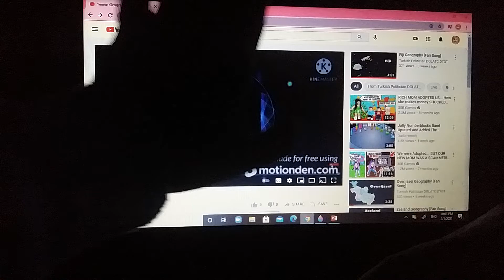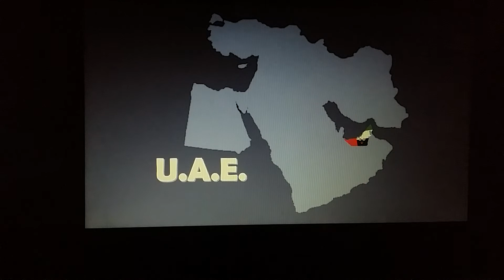Middle East Countries